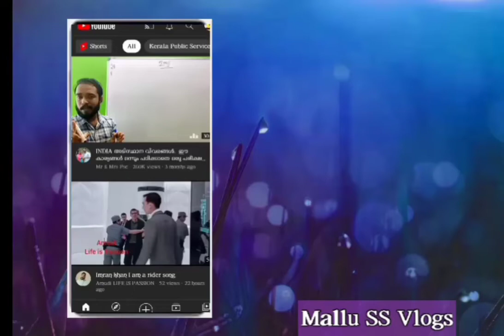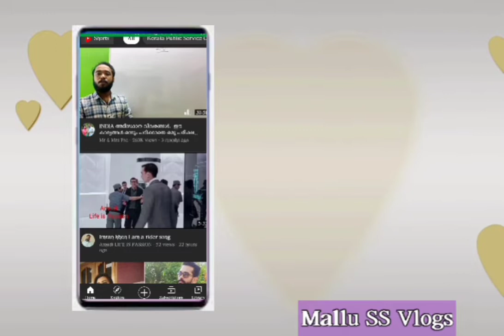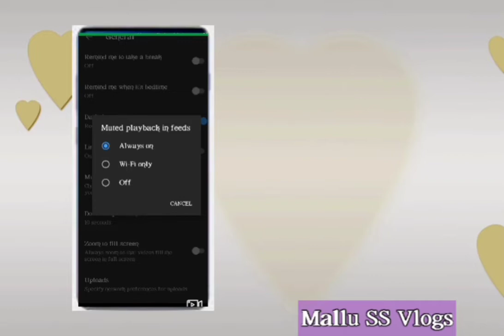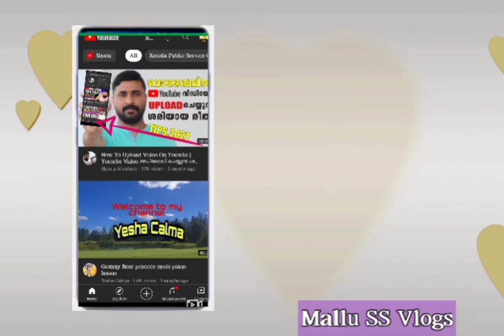How to Stop YouTube Videos from Playing while Scrolling / ഈസിയായി Auto play Stop ചെയ്യാം 😀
Hiii frds

How to stop YouTube videos from Playing while Scrolling. This video definitely helpful of you.

Keep support and share.

Facebook I'd:
   Mallu SS Vlogs

Related to
1. How to Stop YouTube videos auto play
2. Auto play stop
3. How to stop YouTube videos from Playing while Scrolling
4. Tips and tricks
5. Auto play Videos stop